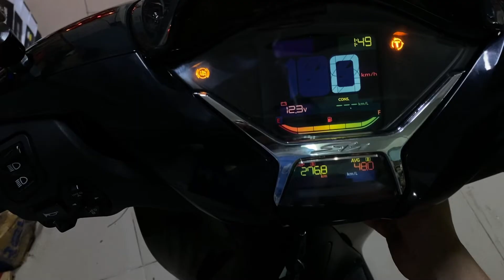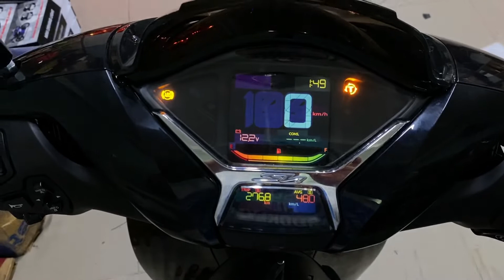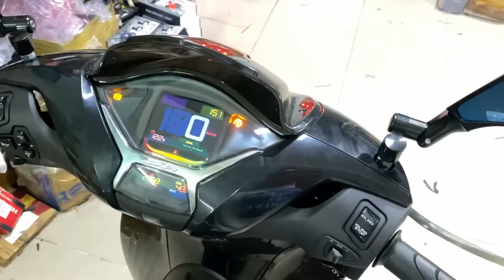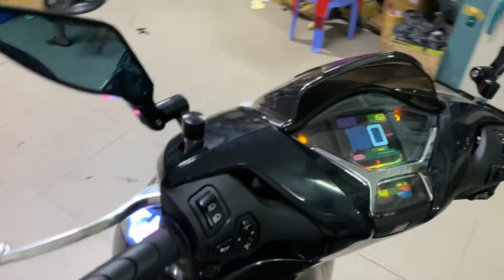Sh2020 độ Audi chuyển đổi 2màu + Tăng SÁng Đèn + Flim Màu Đồng Hồ + Núm Nhôm Khóa Smartkey_ AKshop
- 582 Sư Vạn Hạnh Phường10 Quận10 HCM